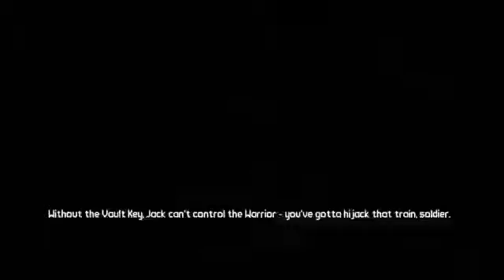Borderlands 2 Walkthrough - Part 29